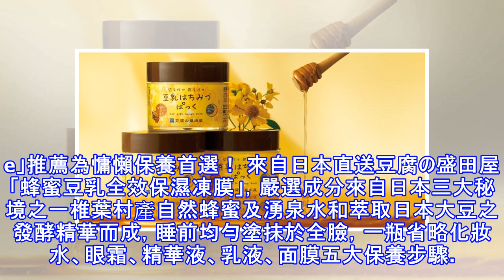豆腐職人匠心打造「豆乳x蜂蜜」 日網推薦慵懶保養首選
豆腐職人匠心打造「豆乳x蜂蜜」 日網推薦慵懶保養首選 〔記者邱巧貞／台北報導〕每天生活忙碌到保養的時間都沒有嗎？來自日本豆腐專家的豆腐の盛田屋推出「豆乳x蜂蜜」 的保養對策，一上市便引起廣大注意及迴響，更被日本美妝知識網站「美Beaute」推薦為慵懶保養首選！ 來自日本直送豆腐の盛田屋「蜂蜜豆乳全效保濕凍膜」，嚴選成分來自日本三大秘境之一椎葉村產自然蜂蜜及湧泉水和萃取日本大豆之發酵精華而成，睡前均勻塗抹於全臉，一瓶省略化妝水、眼霜、精華液、乳液、面膜五大保養步驟。 原先是豆腐製造商的豆腐の盛田屋，發現工廠內的女性職員的手，儘管長年辛勤工作卻依然柔嫩美麗，關鍵就在她們每天接觸豆乳，於是想將豆乳的...